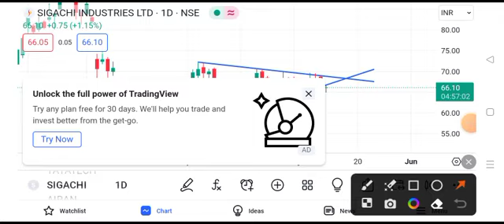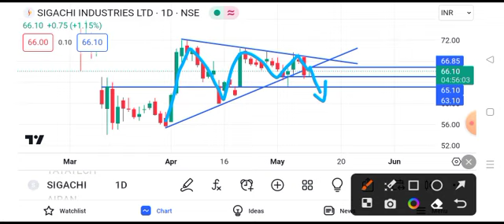sigachi industries share latest news || sigachi industries share latest news today